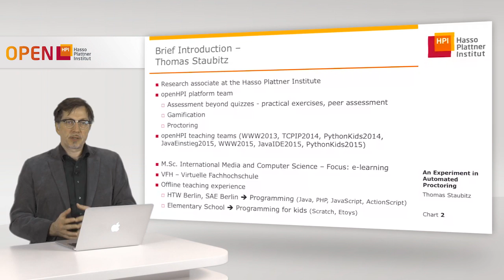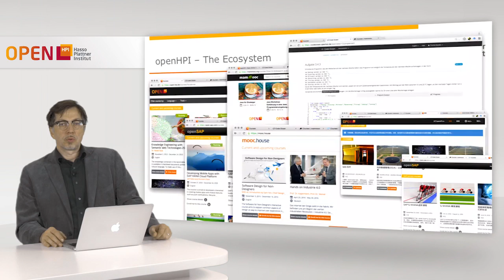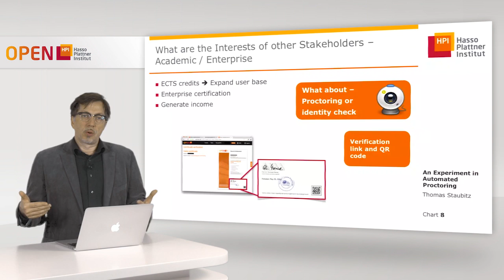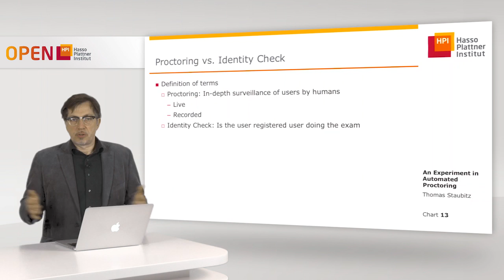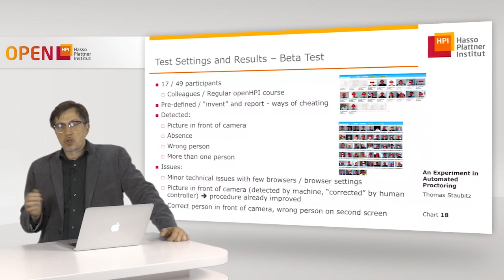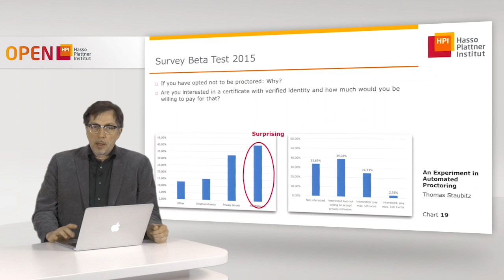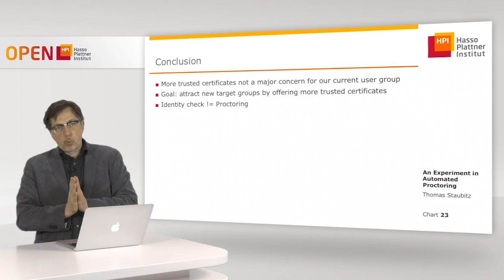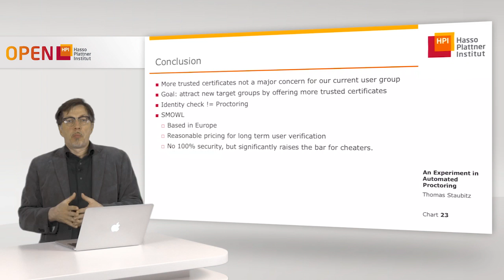[EMOOCs2016] An Experiment in Automated Proctoring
This is a video of the course "eMOOCs pre conference MOOC"